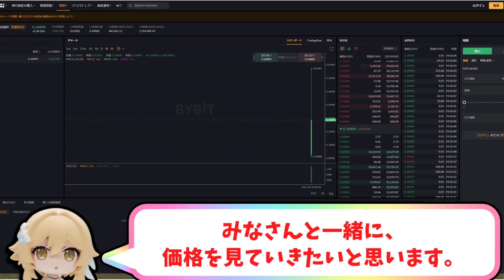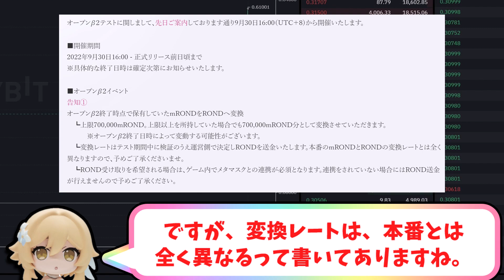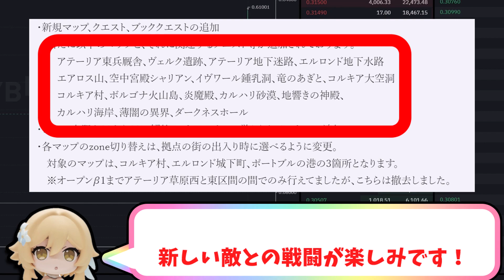【元素騎士】ついにロンド上場！オープンベータ２の情報公開！新エリア・新クエスト・レベル上限解放【NFTゲーム】P2E【Play to Eam】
◆感想・ご意見などはDMへお願いします

◆元素騎士とは？ ◆
元素騎士オンラインは、日本のゲーム会社が開発したオンラインRPGゲームです。
多人数参加型RPG（Massively Multiplayer Online Role-Playing Game）として、スマートフォンアプリやNintendo Switch上の異なるハードウェア間をまたいでプレーすることができる特徴から人気を集め、これまで800万本以上ダウンロードされてきました。
また、2012年には台湾で最も売れたモバイルゲームとして表彰され、日本だけではなく中国語圏でも大きな人気を集めています。
そんな人気ゲームが、2021年12月2日、ブロックチェーン・ゲームをリリースし、GemeFi化（実際のお金を稼ぐことのできるゲーム）、メタバース化することが発表されました。
そのブロックチェーン・ゲームとなる元素騎士オンラインで使われる仮想通貨が、MV（元素騎士・メタバース）トークンです。
ゲーム内通貨を現金化する場合に、
取引所の開設だけでも済ませておくと便利です。

私も1万枚、MVを保有しています。